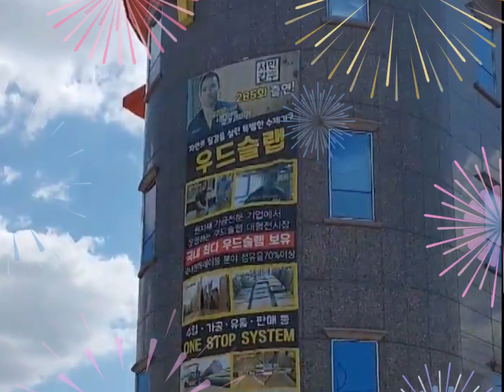(주)대양목재 [부산경남지사 4월2일(토) 오픈!! ] 축하해주세요~많은성원 바랍니다/김혁주 지사장 ☎ 경남 김해시 진영읍 서부로 179번길 17-15/김진원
안녕하세요~ 김진원 입니다
오늘
2022년4월2일 토요일
(주)대양목재 [부산경남지사 오픈!! ] 합니다
축하축하해주세요~

* 주소 ; 경남 김해시 진영읍 서부로 179번길 17-15

가까이계시는분들께서는
[ 부산경남지사 ]
방문해주시면 좋으실것 같습니다
많은성원 바랍니다
감사합니다^^

(주)대양목재는
원자재 회사이며
주문제작 & 전국 배송 설치 가능
365일 전시장 오픈합니다

* 인천전시장 ; 인천시 서구 가좌동 173-120
* 원자재창고 ; 인천시 서구 석남동 642-86
* 대양목재 제재소 ; 인천시 서구 가좌동 173-240

***  전시장 365일 오픈입니다  ***

-(주)대양목재 대표 김진원(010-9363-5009입니다)-